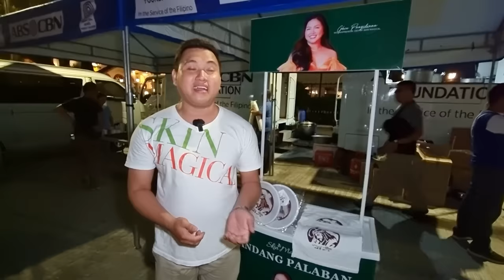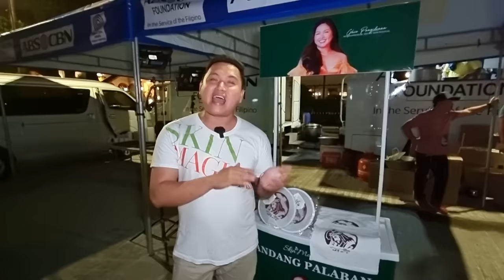'My Puhunan: Kaya Mo!': Crayfish farming sa Santa Maria, Bulacan, bakit nagviral?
Aksidente kung ituring ni Joseph Miranda ang pagpaparami at pagbebenta niya ng mga crayfish sa kaniyang farm sa Sta. Maria, Bulacan.

list=PLgyY1WylJUmjJk2miiYrWnq15JWz2E5hL